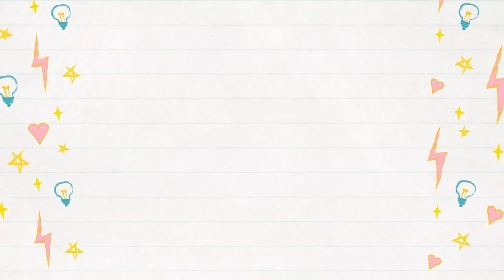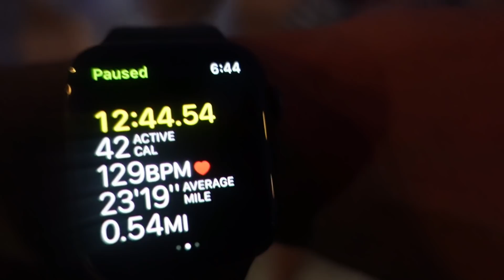OUTING WITH FAMILY||FIRST TIME AUTO RIDE FOR AVANTIKA||PONDICHERRY BEACH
HI FRIENDS

DUSKY PRINCESS
DUSKY_PRINCESS